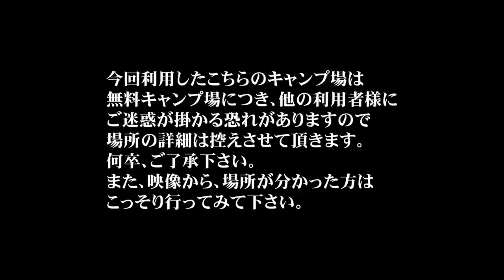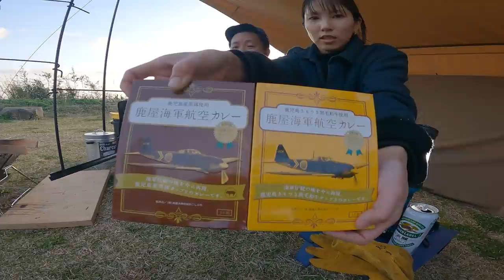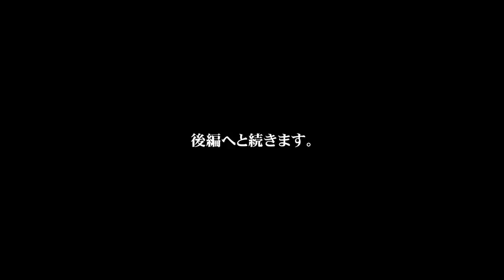[夫婦キャンプ] タープの下にテントを張ったスタイルのお泊りキャンプ。アウトドア感が増しとても楽しかったです。[前編]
今回のキャンプは鹿児島の某無料キャンプ場に行きました。
場所の詳細については、他のキャンパーさんに
迷惑になることも考慮して控えさせて頂きます。

夕暮れがとてもきれいで、キャンプを満喫できました。

今回のキャンプで使用したテントはこちらです。

〇テントのみはこちら
■OneTigris(ワンタイガー) 【別注モデル】スーパーシェルター ポリコットン コヨーテブラウン CE-BHS02 TC

〇グランドシートセットはこちら
　※ジャストフィットサイズですのでこちらがお勧めです。
■OneTigris(ワンタイガー) 【別注モデル】スーパーシェルター ポリコットン+推奨グランドシート(210×130)【2点セット】

〇ポリコットンタープ
　とりあえず大きくて、くつろげるスペースが広いです！
・SoomloomタープAdranus5.7ｍX5.0ｍ

〇240ｃｍ長さで今回使用しましたが、不安要素は皆無でした(笑)
　最高の極太ポールです！

□今回使用したキャンプ道具□

・FLAMEER オイルランタン

・キャプテンスタッグ(CAPTAIN STAG) 鉄板 プレート

・寝袋（冷え性の嫁さん用。感想は最高らしいです。）
Bears Rock ベアーズロック -30度 寝袋 シュラフ 封筒型 FX-503W

・寝袋用マット（爆睡できました。）
Soomloom 寝袋用マット

・寝袋インナー
Bears Rock ベアーズロック 寝袋 インナーシュラフ ボアフリース ロングタイプ くるむん

・ケトル（アイアンハンガーと相性バツグン）

・ペグ
【YOGOTO】 ペグ 20cm セット

keello ペグハンマー 鋼製

・ガイロープ
MARITSU テントロープ 反射材入り 径 5mm 長さ 4m

■■お知らせ■■

■■ご挨拶■■

---お知らせ---

2020年5月からブログを始めました。

〇 新規プロジェクトを始めます。
チャンネル名「かっぺのつがいの大工」

.カメラ.

.レンズ.

.ジンバル.

.マイク.

◇　audio-technica ステレオマイクロホン AT9911